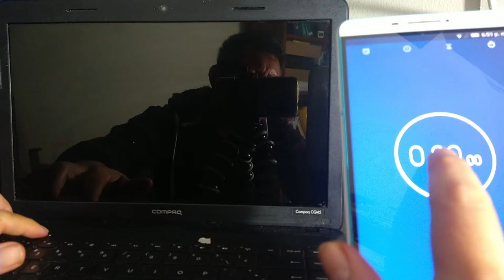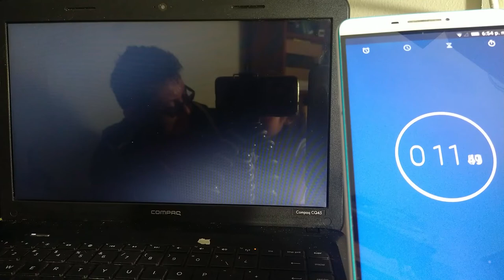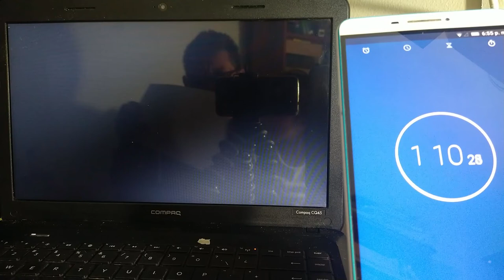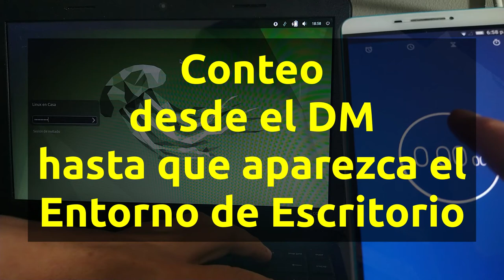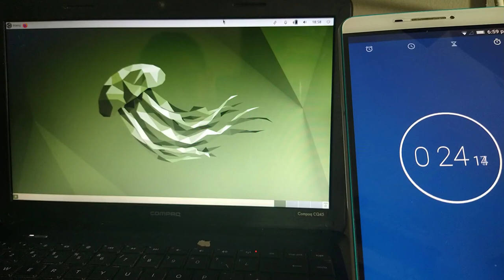ubuntu MATE 22.04 LTS - Tiempo de Arranque en un PC Antiguo [V376LD]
Siguiendo con las pruebas del desempeño en el Portatil COMPAQ CQ45  de las versiones o sabores de Ubuntu Linux, en este video se muestra el tiempo de arranque de ubuntu MATE 22.04 LTS.

VIDEOS DE REFERENCIA:
El primer video del particionado del disco y la instalación de ubuntu se puede ver en: